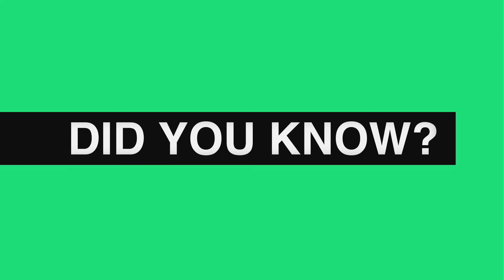Greyson Chance: Did You Know?